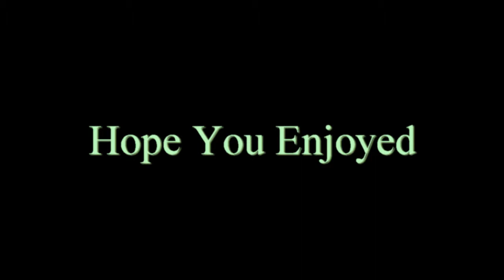Giant Rubber Duck In Pittsburgh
Good Quality Footage Of The World Famous Giant Rubber Duck As It's On Display At Point State Park For It's Limited Engagement